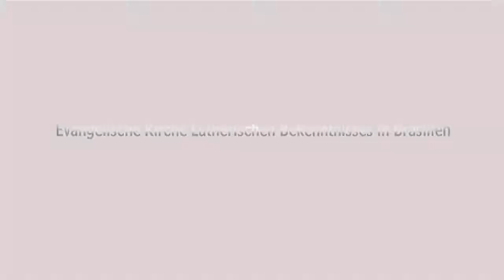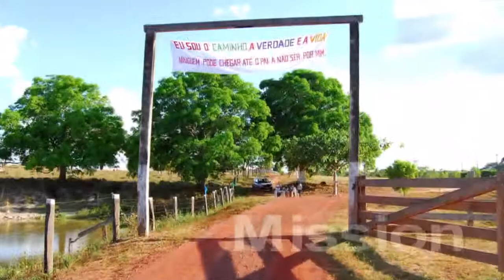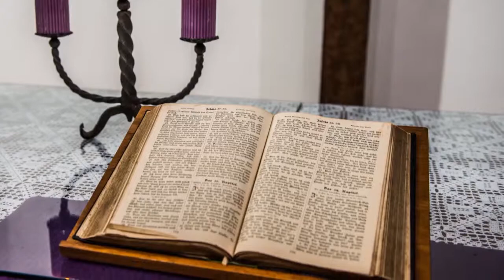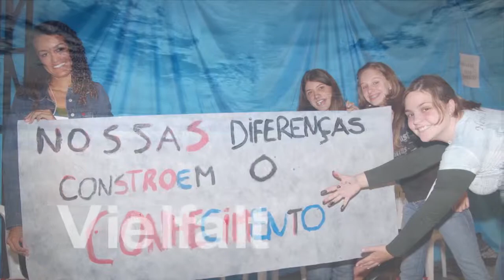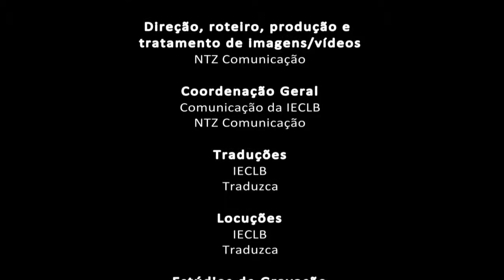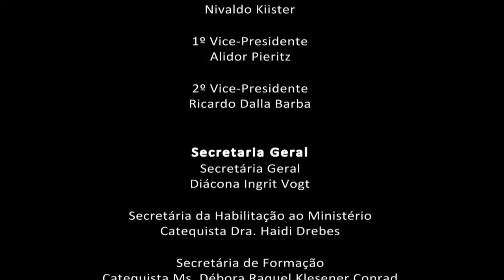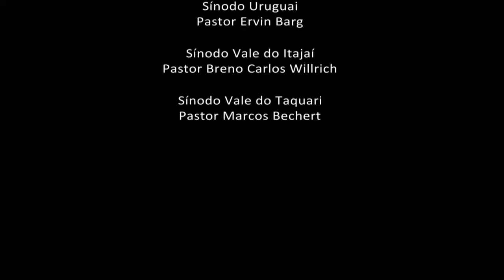Evangelische Kirche Lutherischen Bekenntnisses in Brasilien - Video 2014 Deutsch HD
Die Evangelische Kirche Lutherischen Bekenntnisses in Brasilien ist eine christliche Konfession, die ihren Ursprung in der Reformation des sechzehnten Jahrhunderts hat. Ist im brasilianischen Territoriums seit 1824 präsent. Ihre nationalen Hauptsitz befindet sich in Porto Alegre / RS gelegen und ihre Organisation umfasst 18 Synoden, die die Arbeit von zweitausend Gemeinden koordinieren.
Das Video zeigt den Weg und die Art und Weise, in der Menschen identifiziert mit dem christlichen Glauben aus der Perspektive des Lutherischen Bekenntnisses versuchen,diesem Glauben in der brasilianischen Gesellschaft zu leben und zu bezeugen.